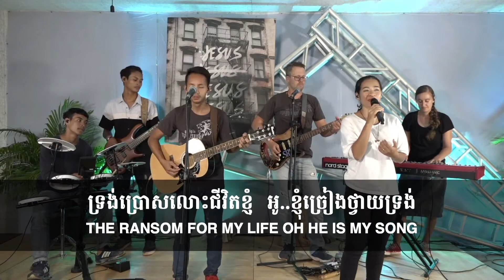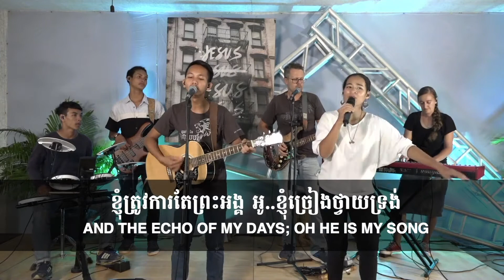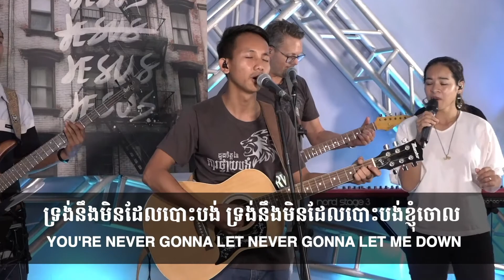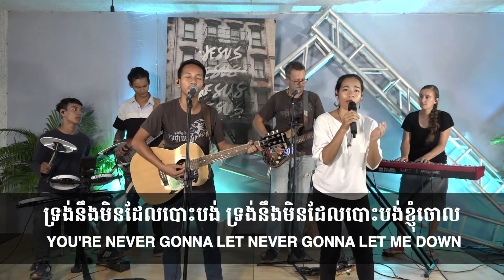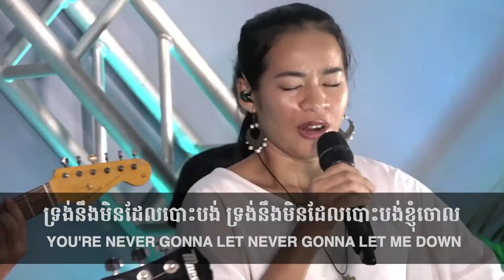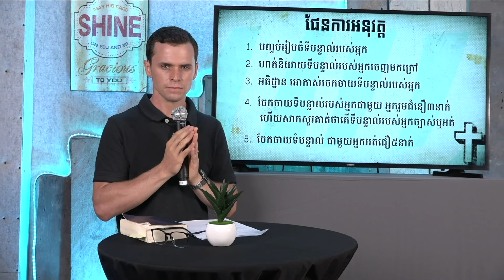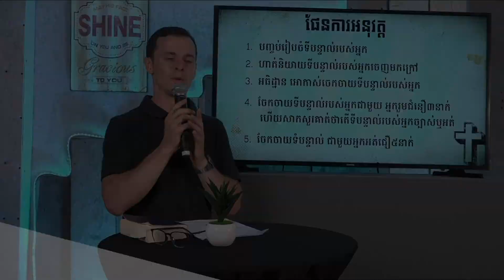មេរៀនទី ៤ | ធ្វើជាទីបន្ទាល់និងផ្តល់សក្ខីកម្ម(ទីបន្ទាល់) | Lesson 4 | Being a Testimony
ការពិពណ៌នាជាវីដេអូ: នៅពេលចែករំលែកដំណឹងល្អ មនុស្សចង់លឺរឿងពីរយ៉ាង: តើនរណាជាព្រះយេស៊ូវហើយតើគាត់អាចធ្វើអ្វីខ្លះសម្រាប់យើង? នេះគឺជាអំណាចនៃទីបន្ទាល់។ រឿងរបស់យើងបង្ហាញពិភពលោកអំពីអ្វីដែលព្រះអាចជួយយើង។ ពិភពលោកកំពុងរង់ចាំអ្នកចែកចាយទីបន្ទាល់របស់អ្នក។ ស្តាប់ដើម្បីស្វែងយល់បន្ថែម!

When sharing the gospel, people want to hear two things: Who is Jesus and what can he do for us? This is the power of a testimony. Our story shows the world what God can do for us. The world is waiting for you to share your testimony. Listen to learn more!

Teacher: Nate